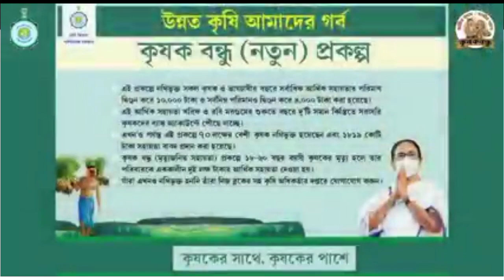বাংলা শস্য বীমা প্রকল্পে টাকা ঢুকেনি? শস্য বীমা প্রকল্পে কবে টাকা পাবেন? Bangla sosso bima 2023.